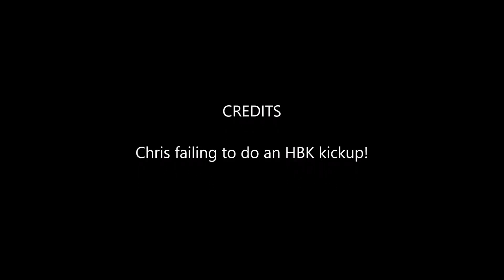TeamHutchens Chris Fails as HBK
Chris attempts a HBK kickup...